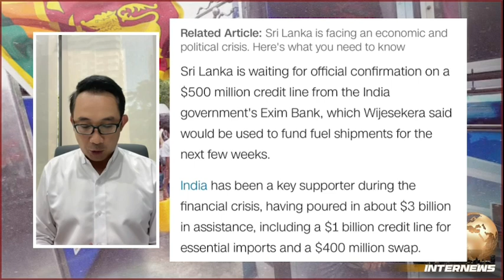ศรีลังกา เหลือน้ำมันใช้ได้แค่ 5 วัน | THA Internews